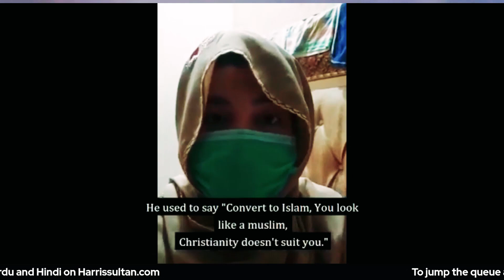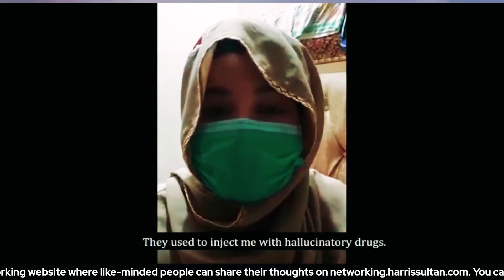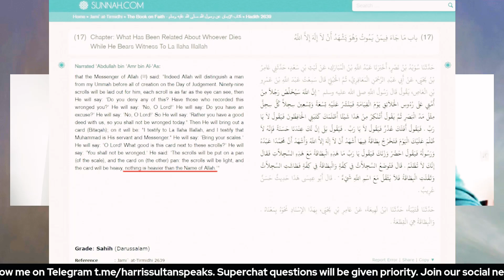Christian Girl Demands Justice